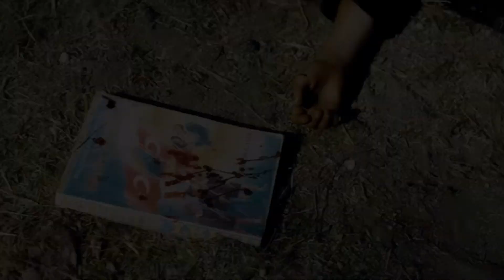NEFES YER EKSİ İKİ İnceleme - Film Yorumu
Nefes Yer Eksi İki filmini, bu hafta film yorumu kapsamında ele aldım.
Şehitlerimizi unutmamalıyız mesajı bu şehit mehmetçiklerimizin filminde çok iyi verilmiş ve denmiş ki: Şehitler ancak biz onları unutursak ölürler.

1993 yılında Güneydoğu Anadolu Bölgesi’nde geçen ‘Yer Eksi İki’, farklı dönemlerde yaşanmış birçok gerçek hikâyeyi bir araya getiriyor ve üç farklı karakterin kesişen öykülerini anlatıyor: Tayfun Yüzbaşı, Gazeteci Ufuk ve kasaba elektrikçisi Salman… İki bin metre yükseklikteki karakolun komutanı olan Tayfun Yüzbaşı, pratik zekâsı, tatlı - sert emir komuta yöntemi ve adil tavırları sayesinde hem astları hem de üstleri tarafından sevilen ve sayılan biridir. Dağ başında olmasına rağmen okuma aşkından hiçbir şey kaybetmeyen Tayfun Yüzbaşı’nın bu zorlu coğrafyayı herkes için güvenli kılmaktan başka derdi yoktur.

Dağıtım: CJ ENM
Eser: Hakan Evrensel
Senarist: Hakan Evrensel
Yönetmen: Ozan Uzunoğlu
Oyuncular: Murat Yıldırım - Şahin Kendirci - Arda Aranat - İlker Aksum

Ali Ulvi ile Sinema adlı bu YouTube kanalımda, hem gösterime giren filmler ile ilgili film eleştirileri bölümünü, hem de mutlaka izlenmesi gereken filmler hakkındaki  önerilerimi sizlerle paylaşıyorum.
Kısaca, vizyondaki filmler ile ilgili, hangi filmler izlenmeli gibi sorularınızın cevapları Ali Ulvi ile Sinema adlı bu kanalımda bulacaksınız.